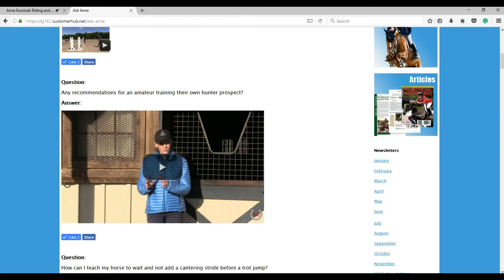Anne Kursinski's Riding and Jumping Mentor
Learn from Five-Time Olympian Anne Kursinski via your computer, tablet or smart phone!

Copyright Riding and Jumping Mentor